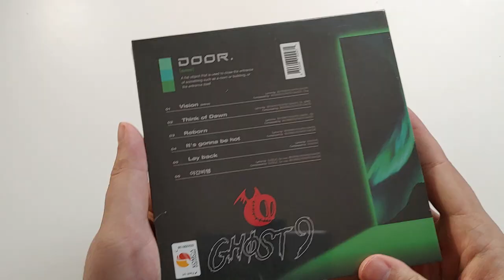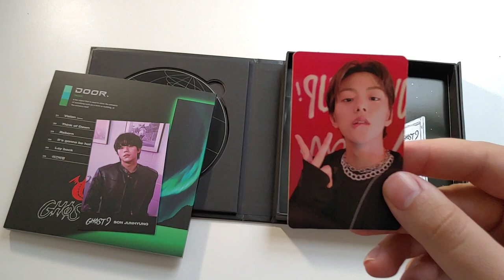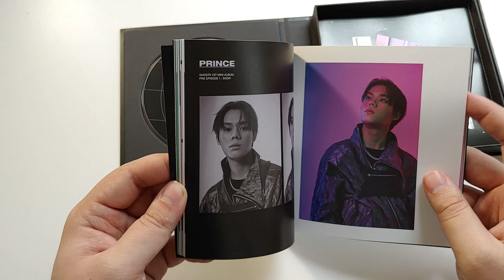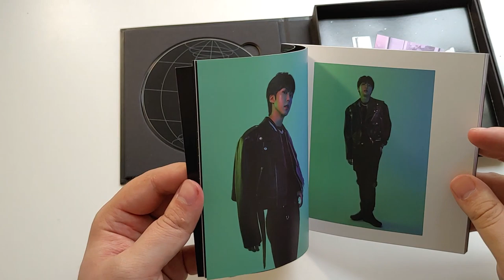GHOST9 - Pre Episode 1: Door Album Unboxing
I was very impressed by the debut of GHOST9, show them support!

Purchased through ktown4u, with DHL, as i always do.

=Next Unboxings=

H&D
Stray Kids Limiteds